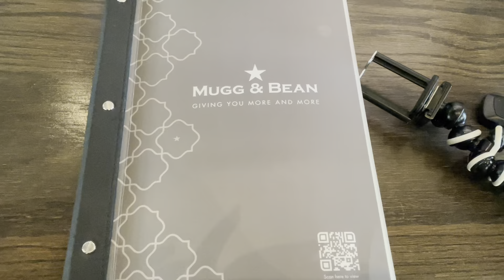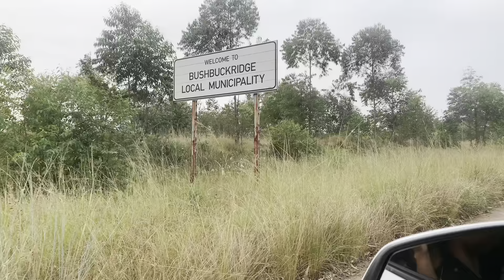We saw our DAD and he took over my vlog|| FARM GIRL ERA || +1🤰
This one is for me
This one is for my siblings
This one is for baby G
CHEERS TO THE ONES WE GOT , CHEERS TO THE MEMORIES , CHEERS TO THE ONE ABOVE THAT MADE THIS DAY POSSIBLE.